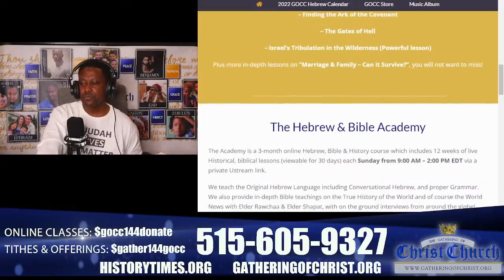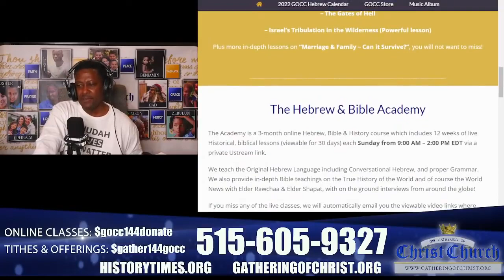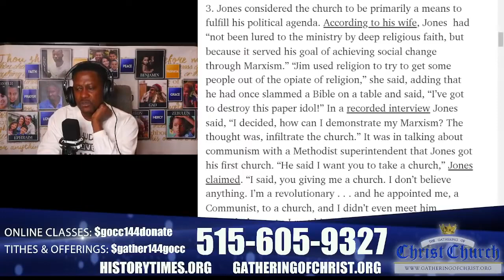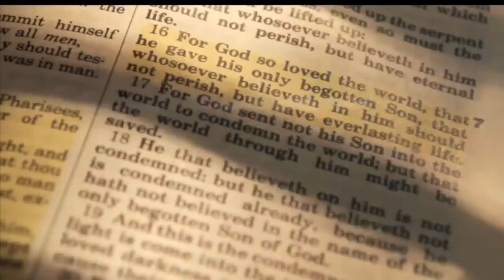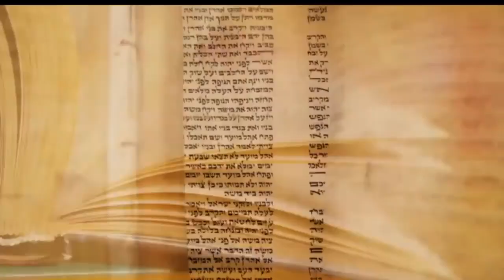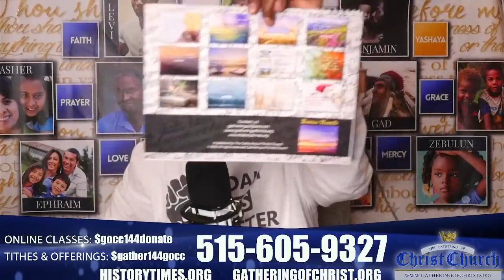CHRIST IS THE TRUTH CHRISTIANITY IS THE LIE!!